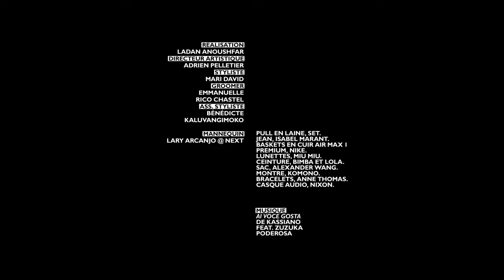FLASH MODE J-1 VCourte-HD